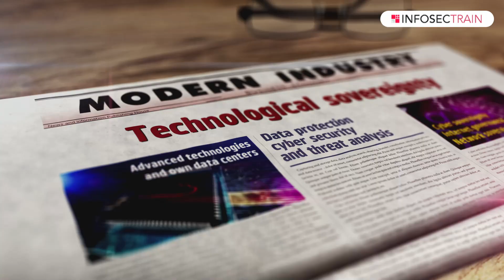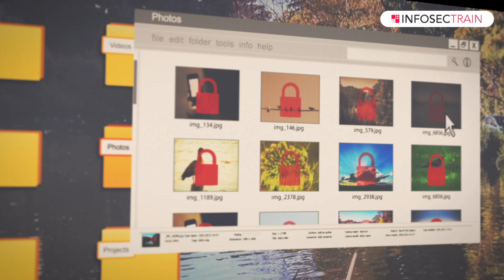Top SOC Interview Questions and Answers: Day 3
Get ready to ace your SOC interview with our comprehensive video: "Free SOC Interview Questions and Answers | SOC Interview Q&A | SOC Interview [Day-3]". This video is packed with essential questions and answers to help you succeed in your SOC (Security Operations Center) interview.

In this video, you will learn:
👉 Top SOC Interview Questions
👉 Detailed Answers
👉 Expert Tips
👉 Real-World Scenarios
👉 Career Advancement

Whether you're a beginner or looking to brush up on your skills, this video provides valuable information and practical tips to help you succeed in your SOC interview.